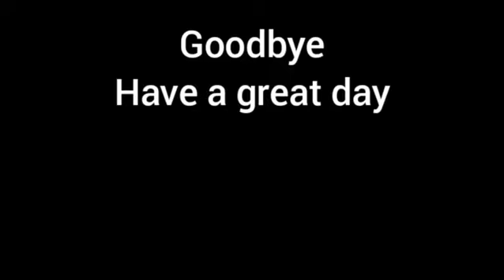teaSam7 first video